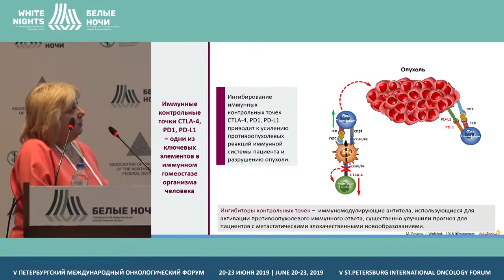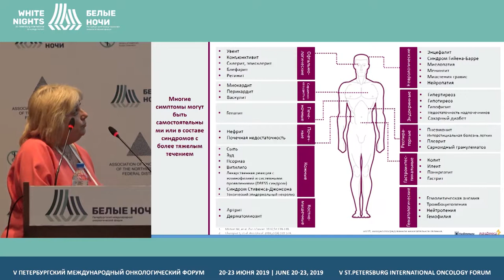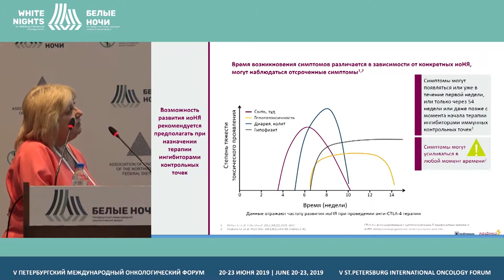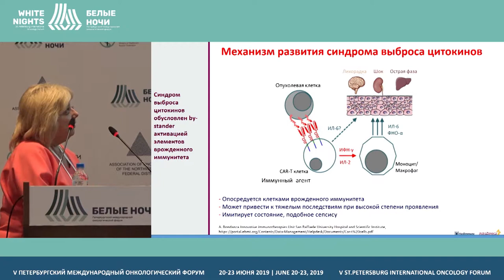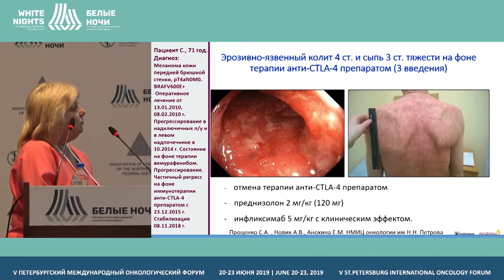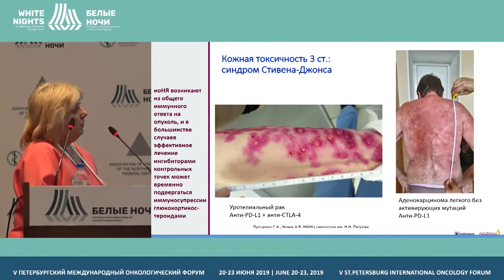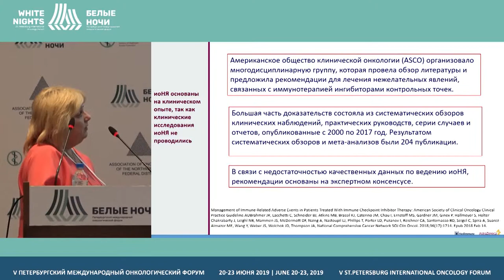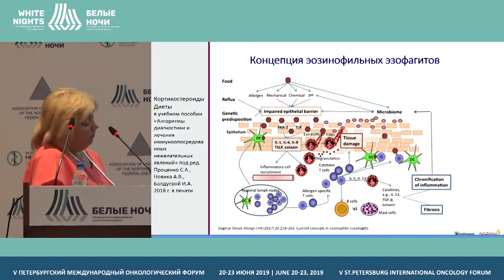Иммунопатогенетические механизмы нежелательных явлений при терапии ингибиторами контрольных точек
Обзор иммунопатогенетических механизмов нежелательных явлений при терапии ингибиторами контрольных точек

Балдуева Ирина Александровна, ФГБУ «НМИЦ онкологии им. Н.Н. Петрова» Минздрава России, Санкт-Петербург